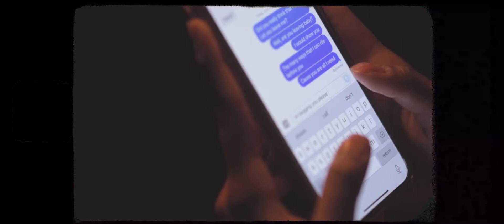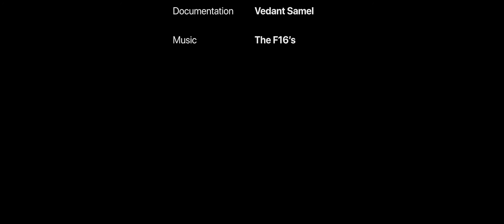group 4 - Moonchild music video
Moonchild is a short film which plays around the moments built in fleeting ordinary. it was created as a part of a classroom assignment, and was produced with a minimal budget - serving as an exercise in heavy visual stroytelling, direction and production. the story drifts off at a sweet spot after taking the viewer through a series of highs and lows, strung together by a couple's journey in love.

Credits:

written by:
aashita verma
acsah stanley

directed by:
atharva kamat
aashita verma
acsah stanley

acted by:
manasvini apte
udai singh
april baruah

cinematography:
atharva kamat
aashita verma
raktim kalita

set production:
navya paliwal
sagar amin

storyboarding:
aashita verma

edited by:
acsah stanley
aryan sharma
atharva kamat

documentation:
vedant samel